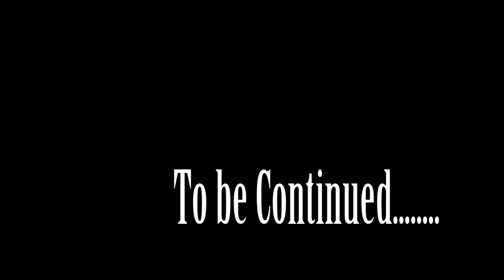THE CALL WAITING